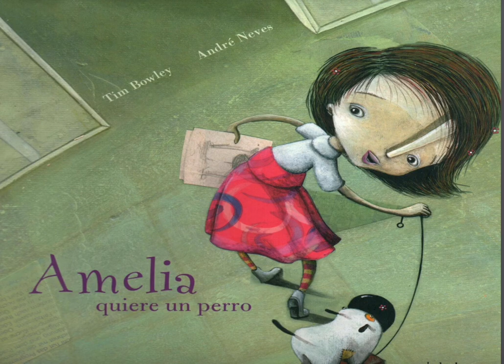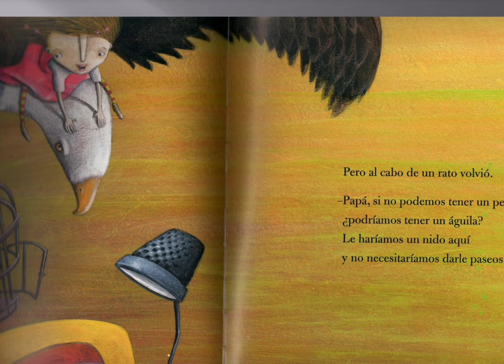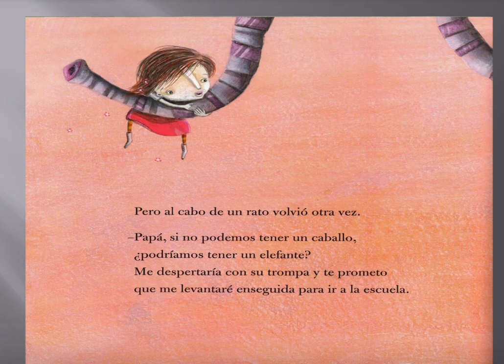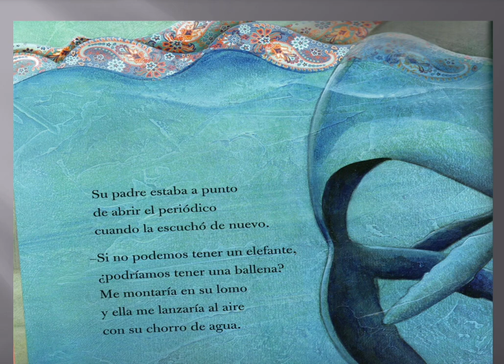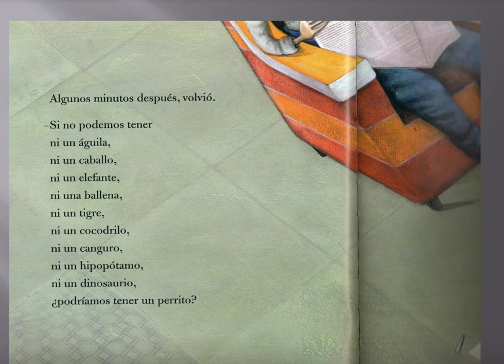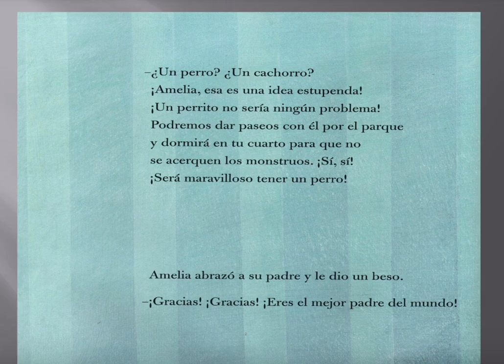AMELIA QUIERE UN PERRO POR TIM BOWLEY Y ANDRE NEVES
Amelia le pide a su padre un perrito, pero al ver que este se niega le pide otros animales que son mas complicados de tener en casa.